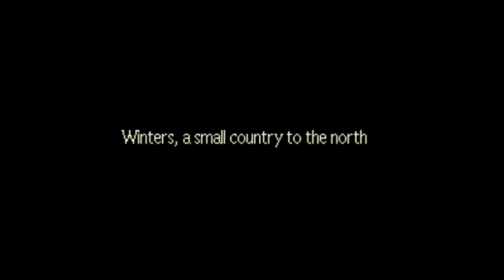Earthbound SNES Part 4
Making progress! Hope you are enjoying the videos :)